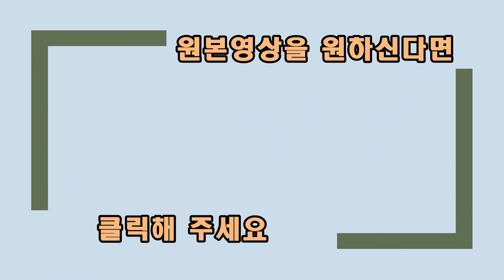전기자격증 시험 2회필기 지금부터준비하세요!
전기자격증시험 2회 필기 지금부터 하셔야 합니다.
결코 많은 시간이 남지 않았습니다!
때를 놓치면 시간이 나를 낭비합니다.!